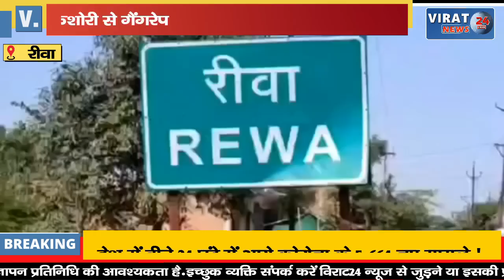🔻रीवा- दोस्त के साथ मंदिर घूमने आई किशोरी से गैंगरेप, मारपीट कर मोबाइल व पायल छीने !